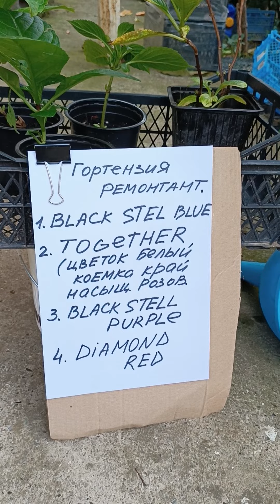Гортензии саженцы. Сочи 2023 год.